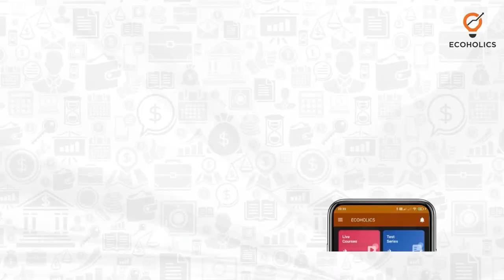What Are Primary Agriculture Credit Society (PACS)? Objectives and Functions Explained | Ecoholics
Join us on this visual journey as we dive into the world of PACS, unraveling its objectives, functions, and the pivotal role it plays in supporting farmers. Discover how PACS serves as a financial lifeline for farmers, providing them with credit facilities, loans, and assistance to enhance agricultural activities. We'll explore the cooperative nature of PACS, showcasing how it fosters unity and collective growth among farmers. From promoting sustainable farming practices to enabling access to modern technology and resources, PACS is at the forefront of rural development. Don't miss out on this insightful video! Together, let's celebrate the power of PACS in transforming lives and communities.